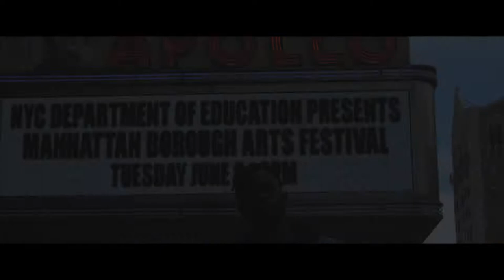The Look Of iii ( Freestyle) (Official Video )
Queens Own MannyJR. Spills his mind & Soul over an instrumental Produced by Emani. The Freestyle displays his thoughts and battle with his inner identities. Is he TheDREAMER ( With Morals and Ambitions ) or A BASTARD ( With dreams to fulfill vices and selfish desires. Take a look at i and decide for your self.

Prod. By Emani
Lyrics By. MannyJR.
Directed By. Director Abbstract